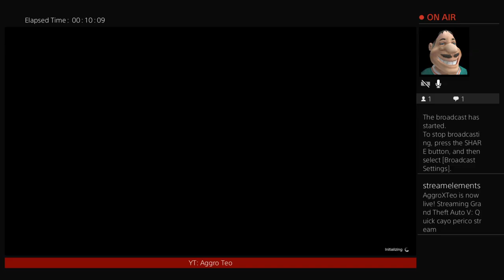Highlight: Cayo perico 2022 drainage tunnel route